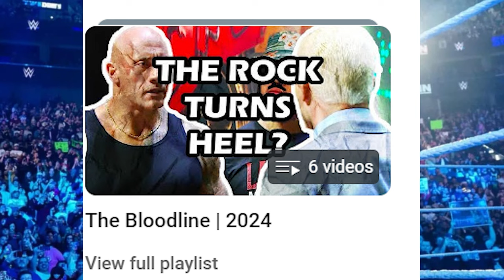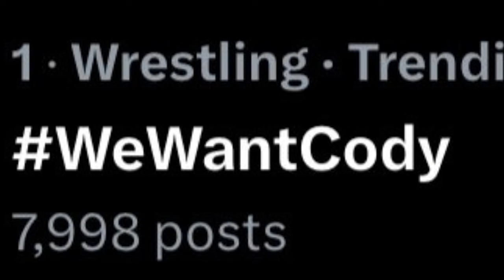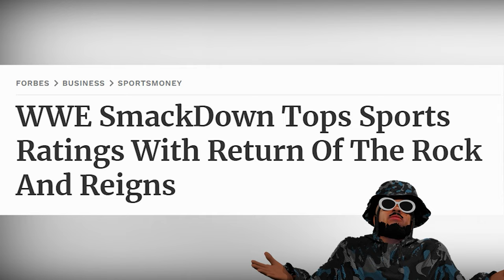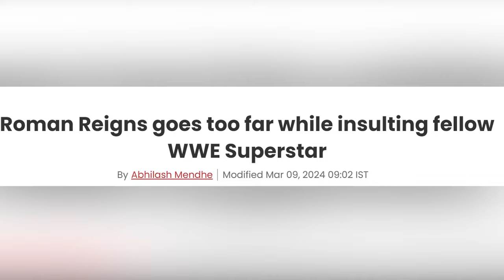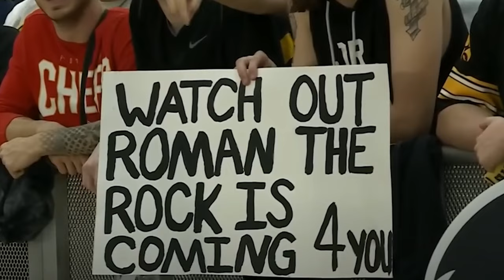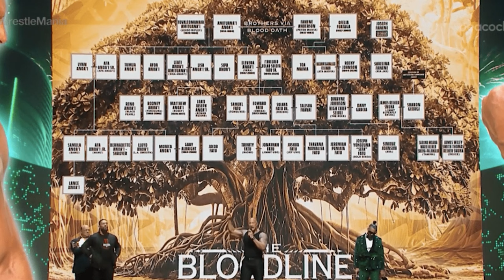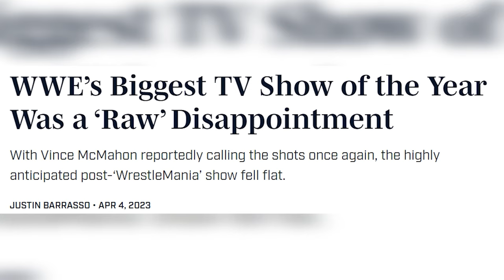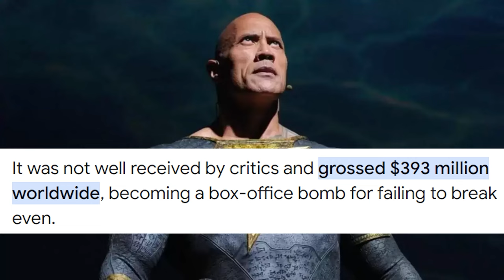THE ROCKS 2024 RETURN | FULL RECAP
What's up everyone! so The Rocks WWE return is still one of the biggest things to happen this year. and over the past few months I had been covering every week. Here's a compilation of his week to week antics and covering his entire run in 2024.

*Sidenote this video was supposed to be apart of my Wrestlemania 40 Behind the Curtain Documentary review. However, the WWE has yet to release it after being over a month and a half late. So, I'll have to cover that another time*

This video was inspired by Sunnyv2's video "The Rock Is Losing Thousands Of Fans Per Hour. Why?" so here's the link to his vid